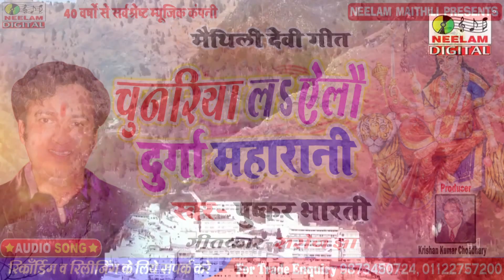देवी गीत चुनरिया ल$ ऐलौ दुर्गा महारानी | Pushkar Bharti | New Maithili Devi Geet Chunariya Le Ailau_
Cat# :NMC-1047
Release Id:39332

Welcome To  All My Friend
New Neelam Maithili Song 2020 || Super hit Song Singer :- _Neelam Maithili

▬▬▬▬▬▬▬ ▽ Neelam Maithili ▬▬▬▬▬▬▬
 By Krishan Kumar Choudhary

Neelam Maithili

Singer :-Pushkar Bharti

 Song :- Chunariya Le Ailau Durga Maharani

Album :-चुनरिया ल$ ऐलौ दुर्गा महारानी

Writer :-Saroj Jha
Music Director :-
Video Director :-
Copyright: Neelam Maithili (Neelam Recording Studio Pvt.Ltd.)